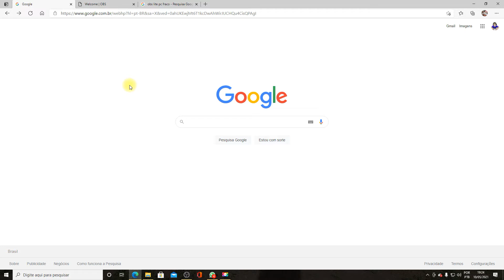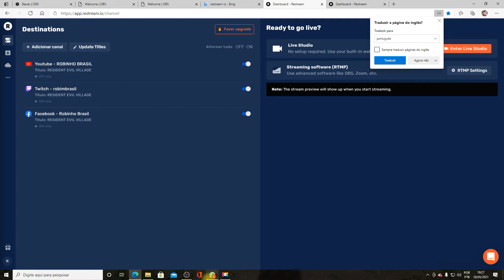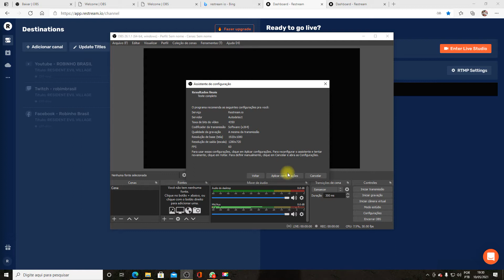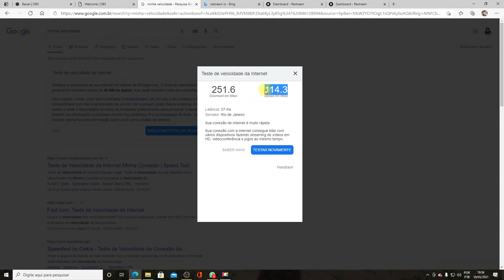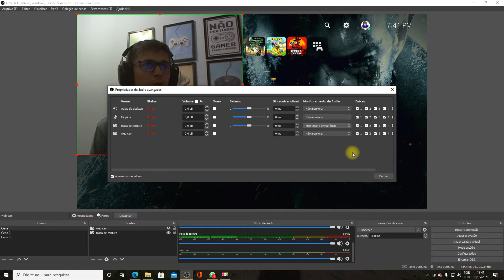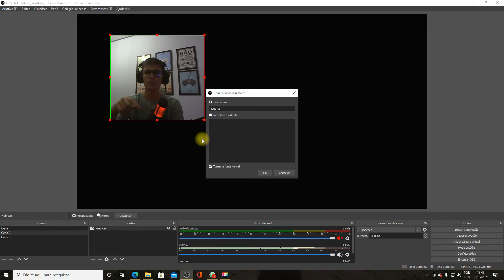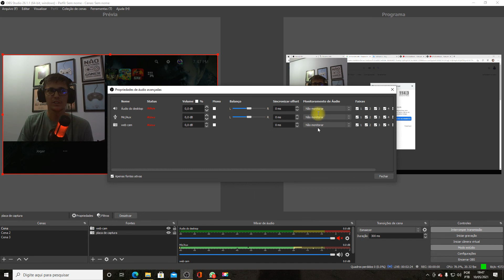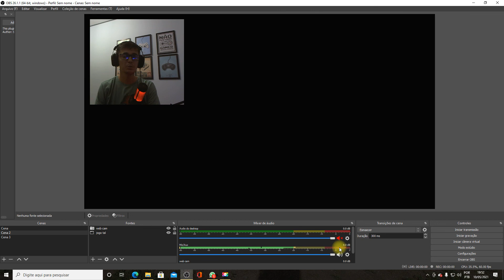COMO CONFIGURAR O OBS STUDIO PARA TRANSMISSÕES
(PASSO A PASSO) COMO CONFIGURAR O OBS STUDIO PARA TRANSMISSÕES
Aprenda de forma fácil como baixar, instalar e configurar o OBS STUDIO de forma fácil. Observe cada detalhe do vídeo, cada detalhe é impotente. Acelere o vídeo mas não deixe de ver tudo
Uso uma placa de captura RULLUZ e console XBOX/PLASTATION para criar  fonte de vídeo e uso o obs somente para transmitir em várias plataformas a LIVE.
Vamos aprender como usar o RESTREAM para fazer retransmissão no YOUTUBE, TWITCH ao mesmo tempo.

lINK´S QUE FALEI NO VÍDEO

VÍDEOS OBS

GAME PLAY QUE TALVEZ GOSTE